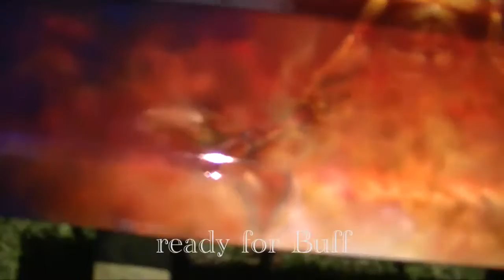DML Airbrushing Hilux 4WD "Demon's Gate".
Completed Nov-2011. Had to cram alot of footage into one video..I always like to show jobs from start to finish. The client supplied the image..I altered it to suit the gatekeeper theme.
Airbrushing by David Lineham.